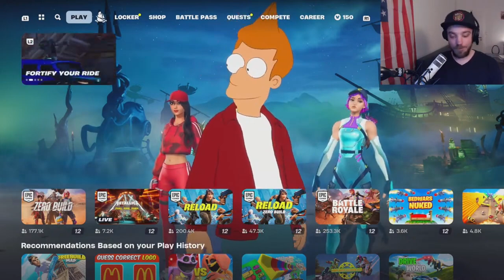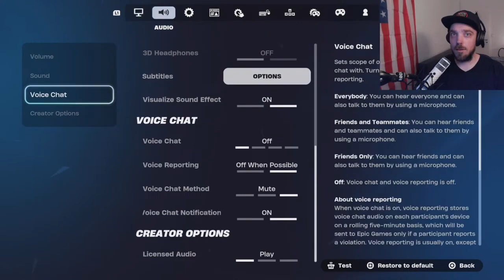Fortnite: Zero Build #1 "Oh,wait you're serious?!" w/ DreamingTabitha & Nomi WithoutYou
Yes! We are indeed playing Fortnite.
I'm joined by @nomiwithoutyou and @DreamingTabitha to hopefully claim the illusive Victory Royale. Will we succeed? Come and find out!

Be sure to follow the Ladies on their Socials:
Nomi:

Contains some strong Language,Cartoon Violence and Amateur Gameplay